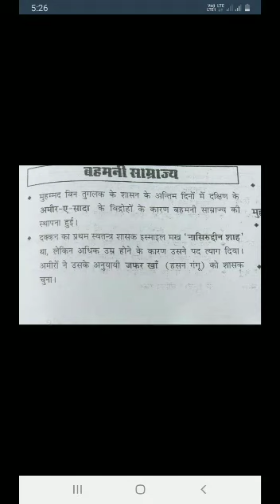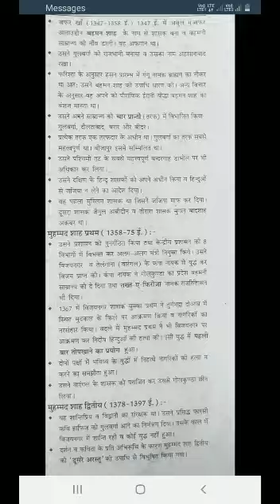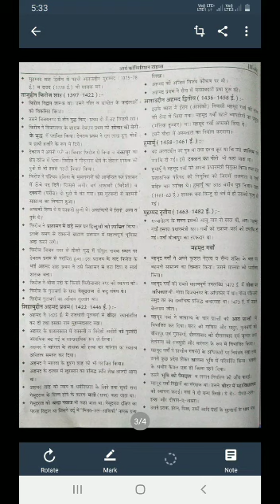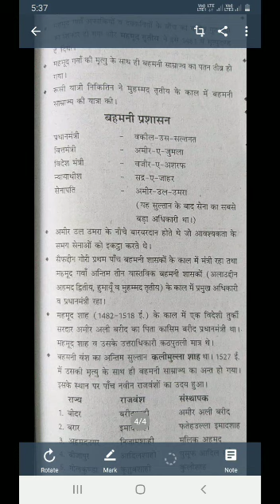बहमनी साम्राज्य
Sanjeev Kumar